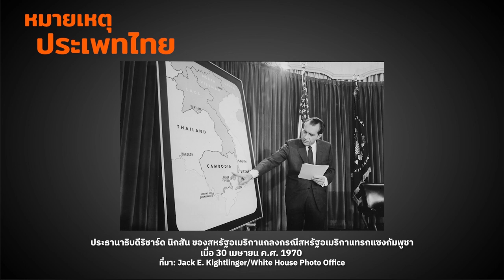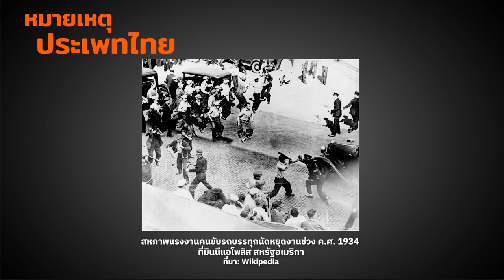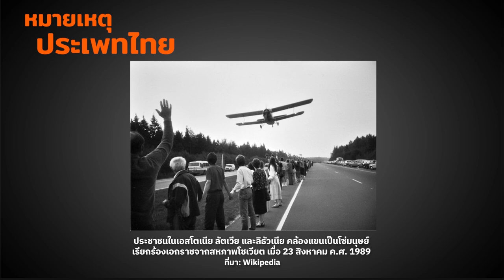ใครอยากเป็นเศรษฐี? ชนชั้นในศตวรรษที่ 21 | หมายเหตุประเพทไทย EP.487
หมายเหตุประเพทไทยสัปดาห์นี้ ต่อศักดิ์ จินดาสุขศรี และติณณภพจ์ สินสมบูรณ์ทอง แนะนำบทความ “CLASS IN THE 21ST CENTURY” ของ GÖRAN THERBORN เมื่อชนชั้นกลางกลายเป็นพลังสำคัญทางการเมืองในศตวรรษที่ 21 แทนที่ชนชั้นกรรมาชีพและการปฏิวัติสังคมนิยมในศตวรรษที่ 20 อย่างไรก็ตามแม้โฉมหน้าของโลกในศตวรรษที่ 21 จะกลายเป็นโลกเสรีนิยมใหม่ พลังการบริโภค และความฝันแบบชนชั้นกลาง แต่มรดกการต่อสู้ในศตวรรษที่ 20 ยังทิ้งต้นทุนสำคัญไว้ให้ขบวนการทางสังคมทางสังคมในปัจจุบันอยู่พอสมควร ทั้งหมดนี้ติดตามได้ในรายการหมายเหตุประเพทไทย